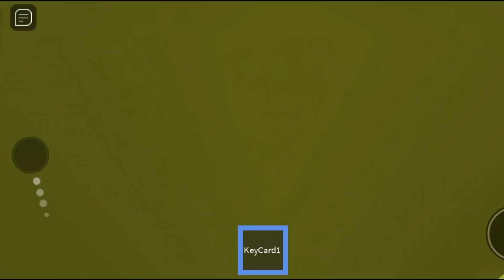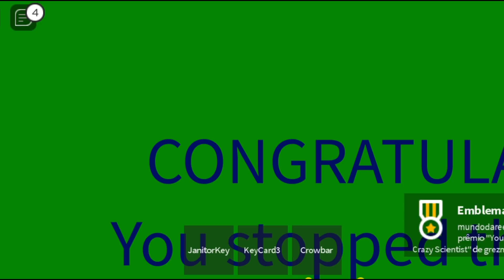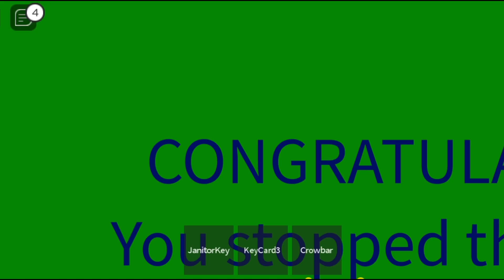Roblox - DOUTOR CÉREBRO MALUCO! (Stop the Crazy Scientist)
No game de hoje, eu tive que acabar com os planos do DOUTOR CÉREBRO MALUCO! (Stop the Crazy Scientist)